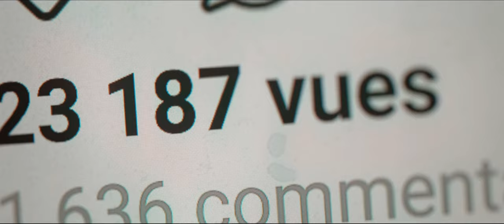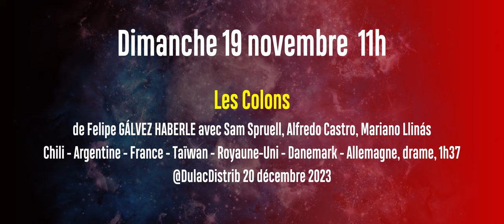Festival International du Film de Muret les films du samedi et dimanche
les films du samedi 18 et dimanche 19 novembre 2023 du Festival International du Film de Muret